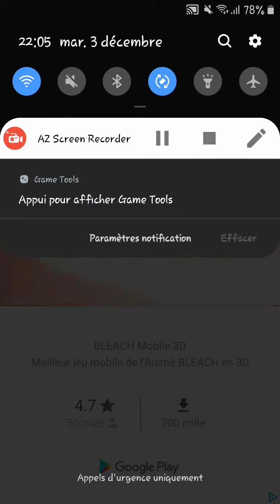Ordre of fate RPG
Bon jeux pour le début voir si suite